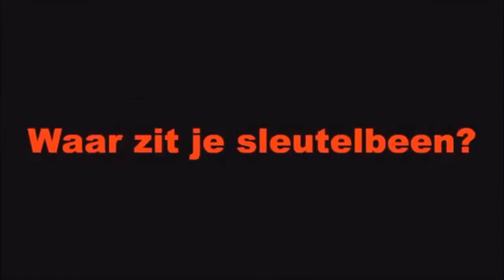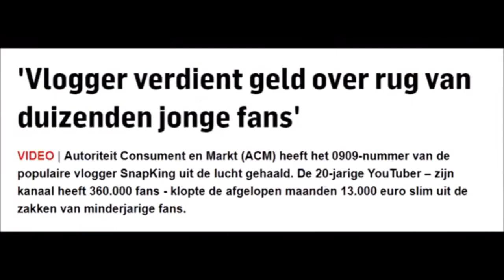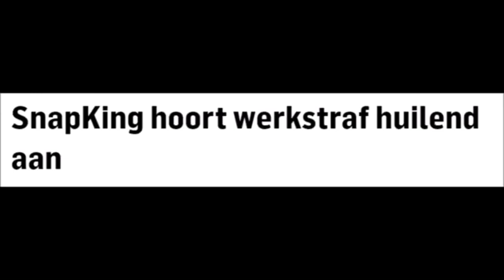Snapking/dietim domste momenten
Snepking/die Tim domste momenten hoe kan je nou zonken domme fouten maken like en sub later‘s laat jou mening in de reactie weten letters